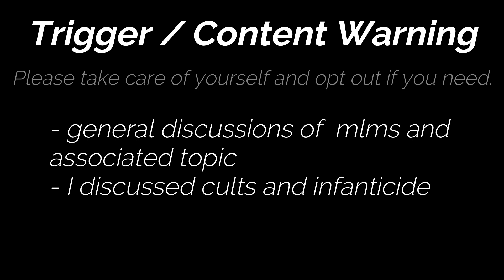The desperation of an MLMer as they beg people to come to a JESSIE LEE Zoom! Chaotic AF!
No jerks allowed in the comments please – I know some of the huns are particularly gross but we can keep it classy but maybe a bit cheeky!